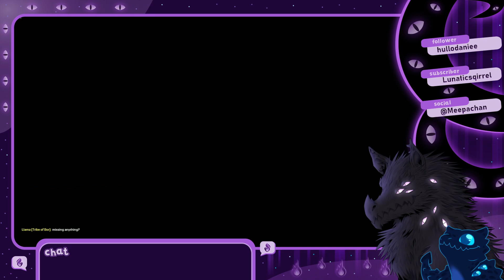Alpha Tek Cave! - ARK Survival Ascended Official Servers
TWITCH RECAP

Helping folks through Alpha Tek Cave using an older, but no less true method. It's a bit chaotic...but fun!